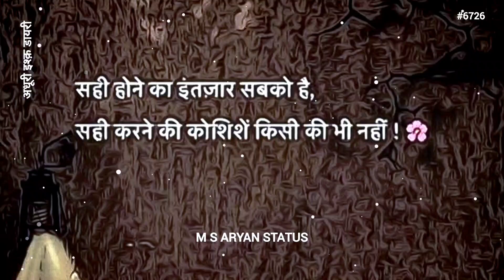सही होने का इंतज़ार || 💯Reality of Life🌺 || @MSAryanStatus #6726